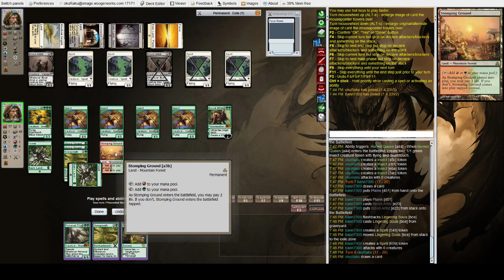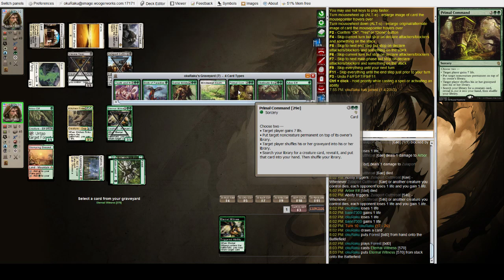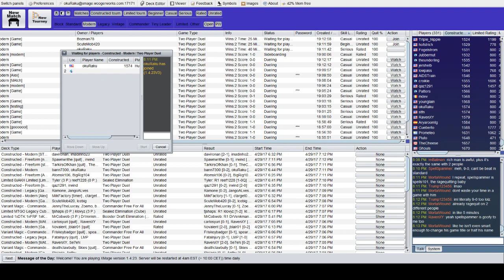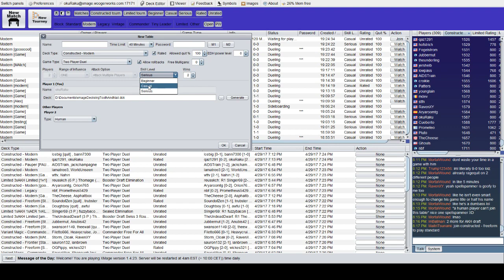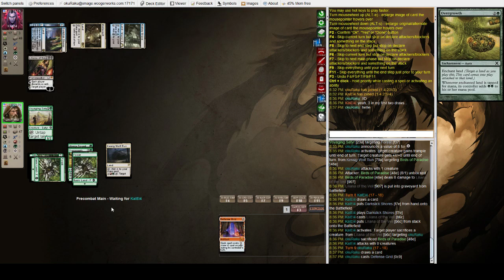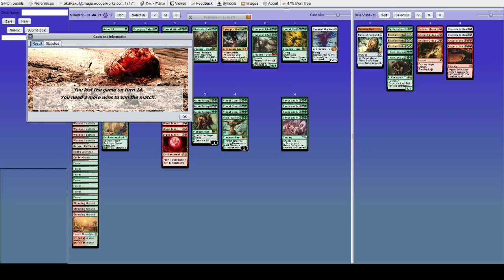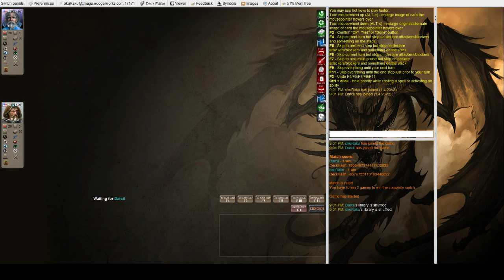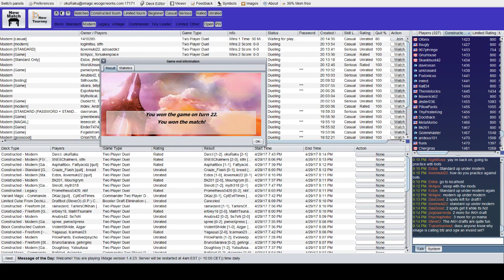Modern Tooth & Nail